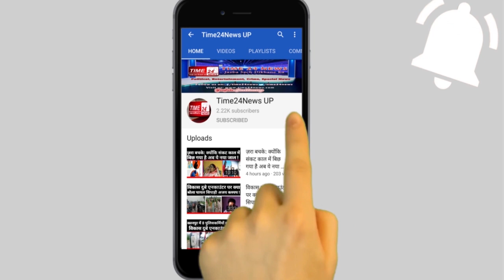विद्याबालन की शेरनी फ़िल्म का Trailer हुआ Release | Sherni Trailer | Vidya Balan, Vijay Raaz,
विद्या बालन स्टारर फिल्म शेरनी का ऑफ‍िश‍ियल ट्रेलर यू ट्यूब पर 2 जून को जारी कर दिया गया है,जिसे अब तक करोड़ो लोगों ने देखा है। विद्या के फैंस, फिल्म में एक्ट्रेस के दमदार रियलिस्टिक लुक से पहले ही प्रभाव‍ित हैं। अब ट्रेलर में एक वन अध‍िकारी के किरदार में विद्या को देखना फैंस की एक्साइटमेंट और बढ़ा रहा है।

ट्रेलर में विद्या बालन जंगल के बीच अपने साथ‍ियों के साथ नजर आ रही है। 2 मिनट 27 सेकंड के इस ट्रेलर में फिल्म की कहानी कई जगह घूमती और उलझती दिखाई गई है। फिल्म के कांटेक्ट की बात करें तो एक आदमखोर शेरनी, डरे सहमे आसपास के लोग और शिकारी इन सब के बीच विद्या बालन एक महिला अधिकारी के तौर पर सामने आती हैं और आदमखोर शेरनी के अलावा लोगों की खतरनाक और छोटी सोच का भी सामना करती नजर आ रही है। इससे उभरने के लिए विद्या बालन एक सक्षम अधिकारी के तौर पर डटी रहती है और अपने काम को बारीकी से अंजाम देती नजर आ रही है। फिल्म मैं ग्लेमर और दिखावा जैसी चीजें बहुत कम है और ट्रेलर को देखकर लगता है की पूरी फिल्म रियलिस्टिक सीन से भरी हुई होगी। बता दें कि इस फिल्म को अमित मसूरकर ने डायरेक्ट किया है जिनके निर्देशन में बनी वर्सेटाइल एक्टर राजकुमार राव और पंकज त्रिपाठी स्टारर फिल्म न्यूटन को काफी सराहना मिली थी।
शेरनी के जर‍िए टी-सीरीज और अबंडनश‍िया एंटरटेनमेंट एक बार फिर एक यूनीक कहानी लेकर आया हैं। मीडिया रिपोर्ट्स के अनुसार शेरनी फ‍िल्‍म की शूटिंग घने जंगलों में की गई है। मेकर्स ने शूटिंग के लिए कई दिन मध्‍य प्रदेश के बालाघाट में बिताए थे। फिल्म में विद्या बालन के अलावा विजय राज, शरद सक्सेना, मुकुल चड्ढा,  इला अरुण, नीरज काबी और ब्रिजेंद्र काला जैसे कलाकार नजर आएंगे। जानकारी के अनुसार फिल्म की कहानी आस्था टिकू ने लिखी है इसके
निर्देशक अमित मासुरकर हैं।
और यह फिल्म ऐमजॉन प्राइम वीडियो पर 18 जून 2021 को रिलीज होगी। फिल्म कि अगर रेटिंग की बात की जाए तो इस फिल्म को तीन स्टार मिले हैं। कुल मिलाकर विद्या बालन के फैंस के लिए यह फिल्म सरप्राइस से कम नहीं होगी। क्योंकि सोशल मीडिया पर फैंस के रिव्यूज मिले-जुले सामने आ रहे हैं कोई ट्रेलर को एवरेज बता रहा है, तो कोई एडवेंचर से भरपूर।